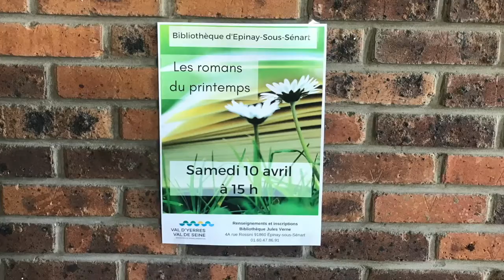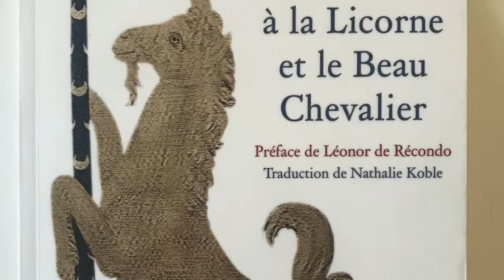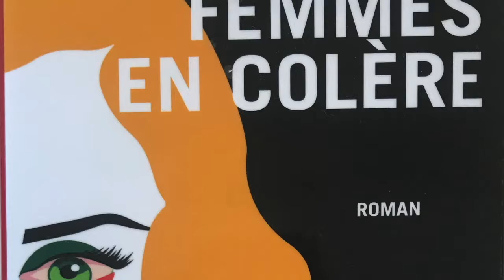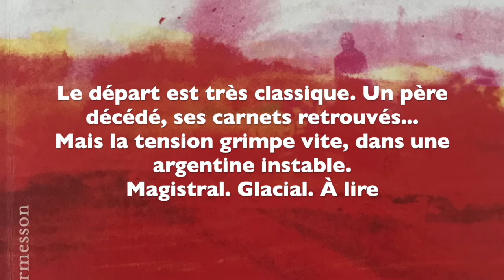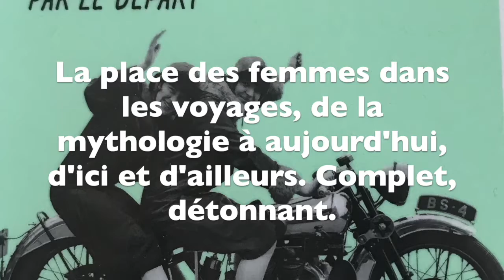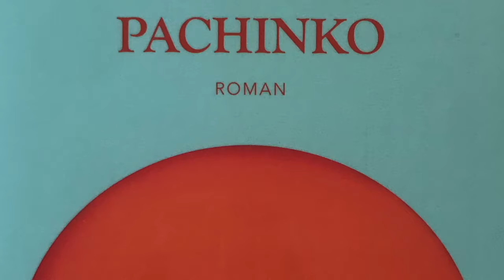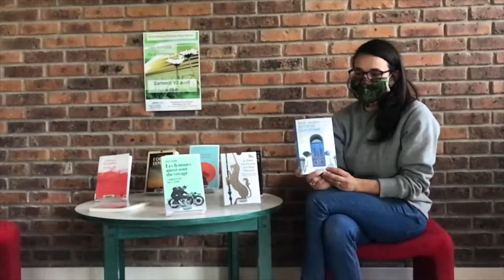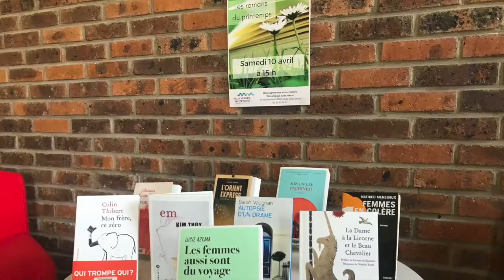Présentation de romans pour le printemps - Avril 2021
Retrouvez une présentation littéraire de romans du printemps par Delphine de la librairie Le Pain de 4 Livres !